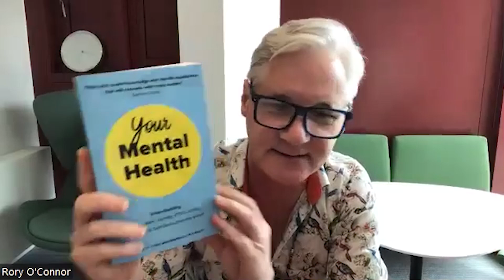Alastair Campbell & How Politics Impact Mental Health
In this episode, Professor Rory O’Connor and Craig spoke to journalist, political strategist and podcaster, Alastair Campbell.

Alastair is best known for his role as former British Prime Minister Tony Blair’s spokesman, press secretary and director of communications and strategy.

Although he is still very much involved in politics, evidenced by his top-rated podcast, ‘The Rest is Politics’, Alastair is a keen writer, releasing nineteen books within sixteen years. His mental health memoir, Living Better: How I learned to survive depression, was a Sunday Times best-seller, and explored his experiences with depression and how it affected his personal and political life.

In this conversation, they discussed the political nature of mental health support, living with a mental health condition whilst working in a highly stressful industry, and creating new interventions to manage your mental health.